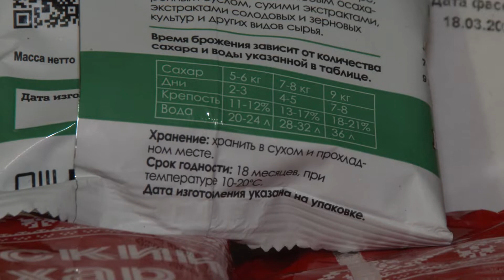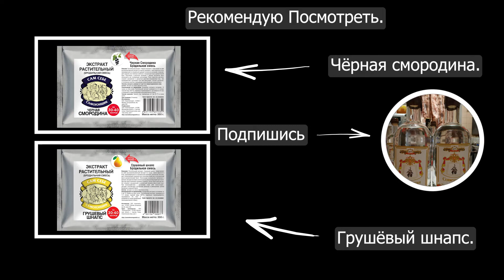ТЕСТ ДРОЖЖЕЙ ХМЕЛЬНОЙ ЭКСПЕРТ